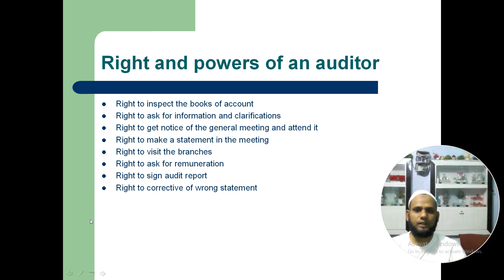removal of the auditor